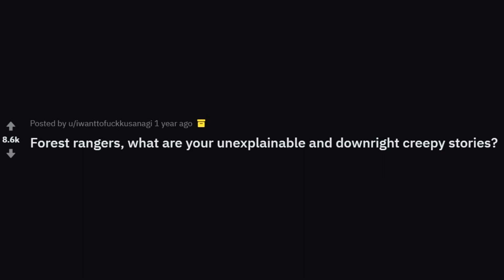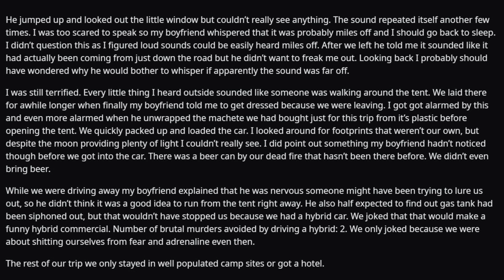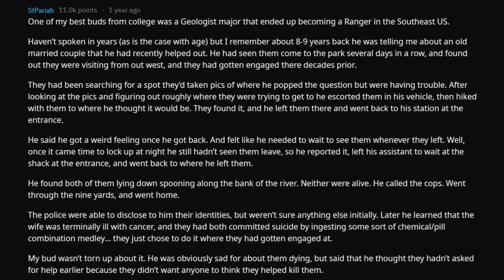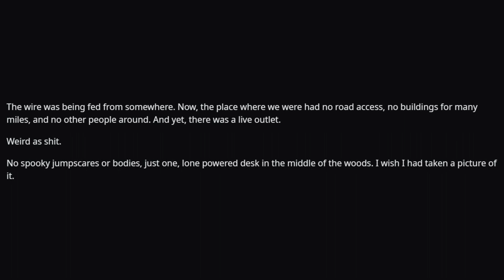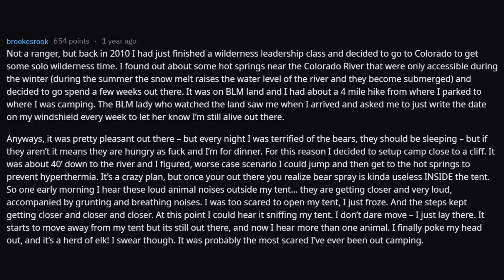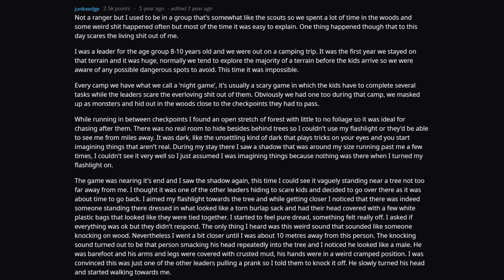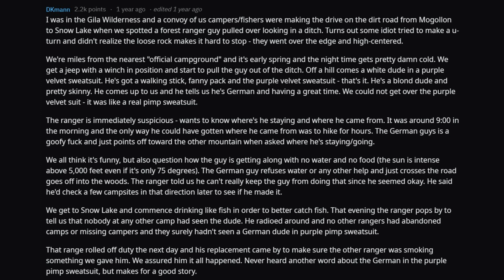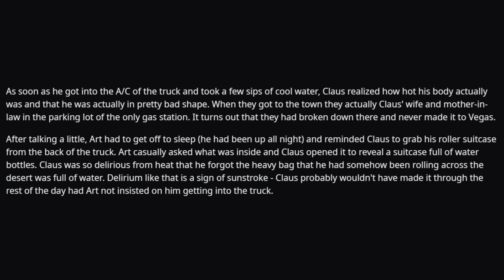Forest RANGERS Share Unexplainable CREEPY STORIES (r/AskReddit)